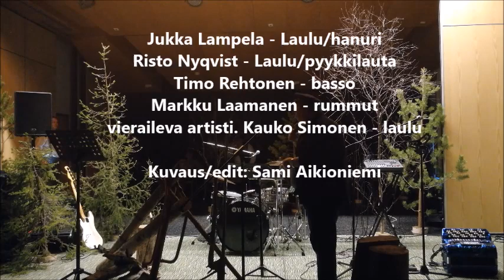Savotan Sävel-konsertti Jukka Lampela & Kämppä-orkesteri, Luontokeskus Naava, Pyhätunturi 2019